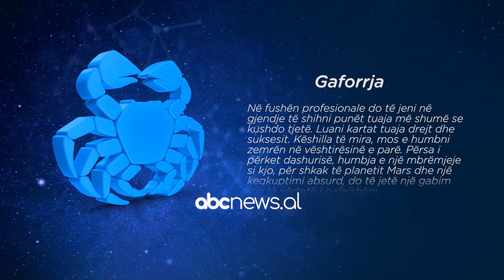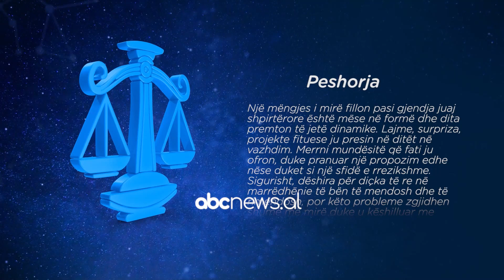Abc e mëngjesit - Horoskopi ditor, e merkurë 5 tetor 2022 | ABC News Albania